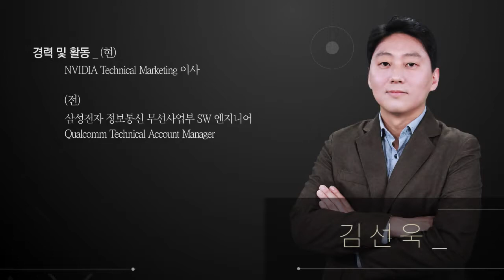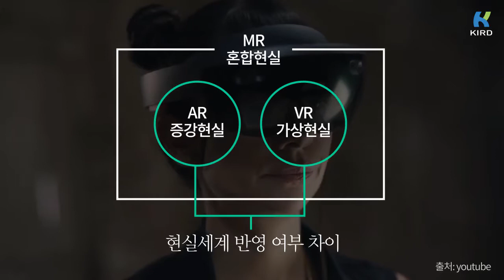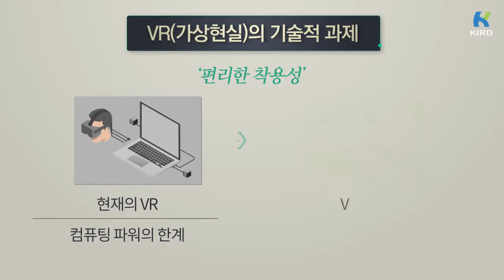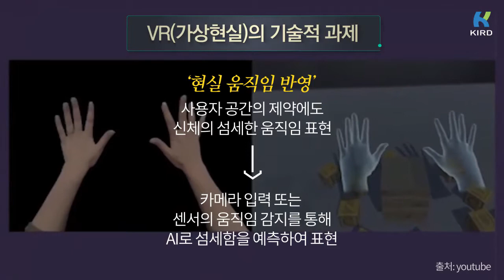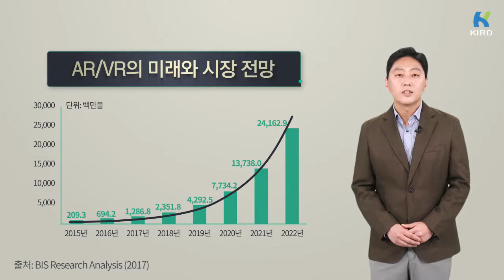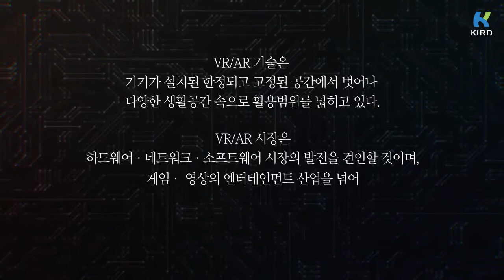과학기술이 꿈꾸는 미래 세상 3 - VR, AR의 진화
과학기술이 꿈꾸는 미래 세상

3. VR, AR의 진화

- 김선욱 이사((주)nVIDIA)